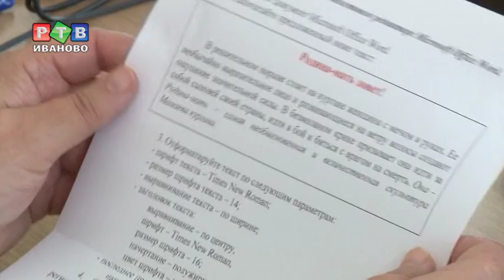Соревнования пожилых юзеров